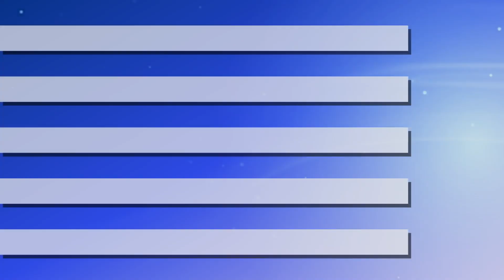Fixing my February Logos